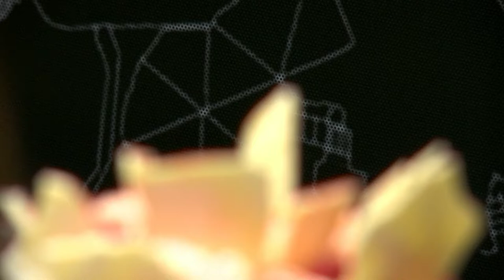Trifles, Impeaches & Cream with celebrity chef Pete Goffe-Wood and author Abigail Donnelly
Breakfast with Refilwe Moloto